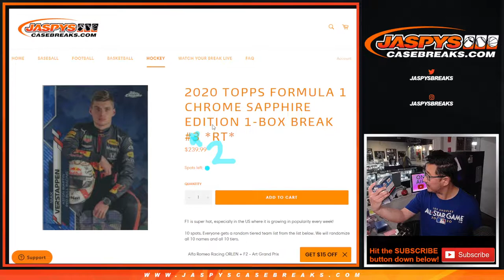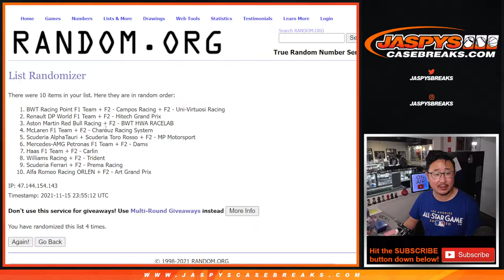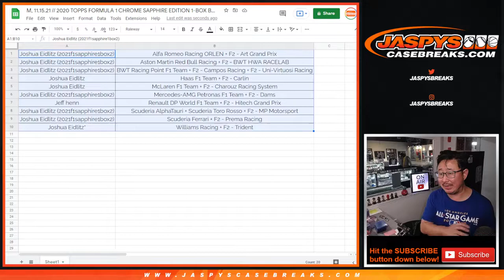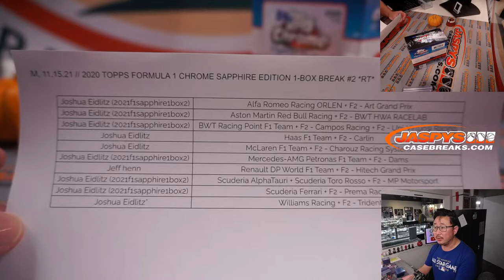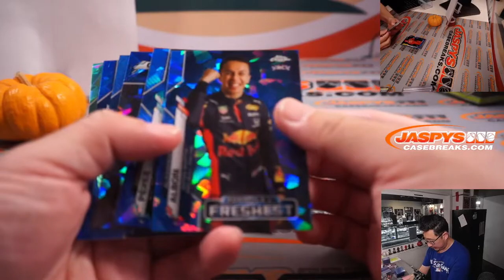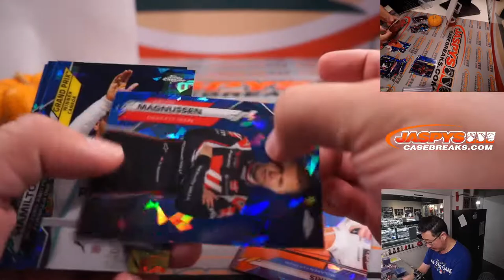M, 11.15.21 // 2020 TOPPS FORMULA 1 CHROME SAPPHIRE EDITION 1-BOX BREAK #2 *RT*